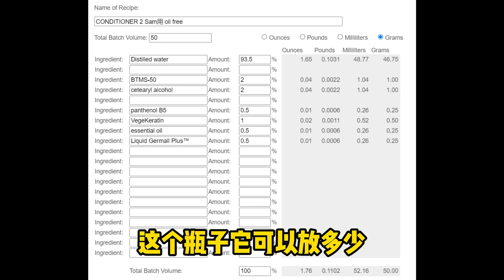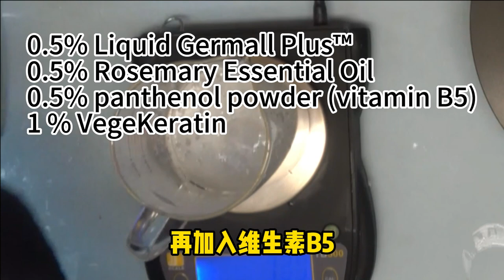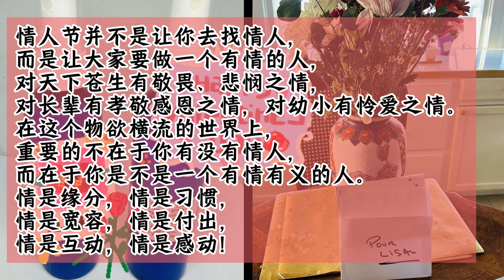Make a Simple Conditioner for Valentine’s Day 情人节这是我们交换的礼物，祝大家情人节快乐！- Lisa's Natural Shop 2024 2 14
BTMS-50